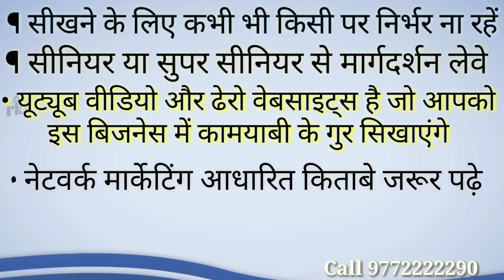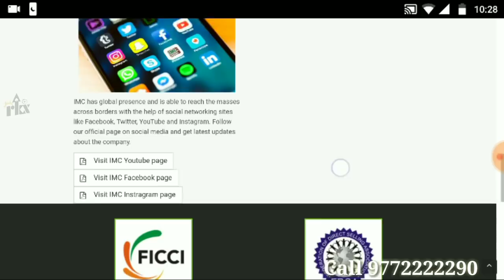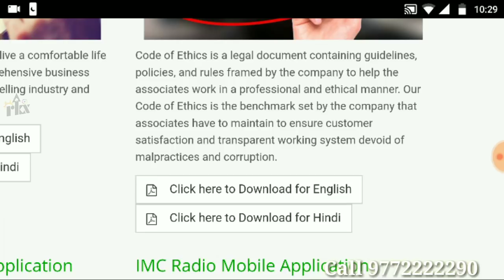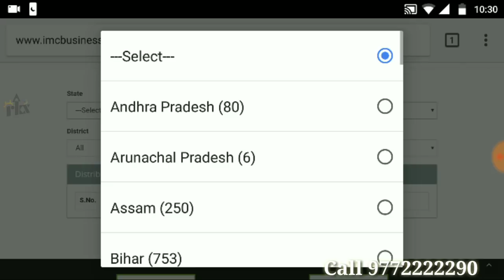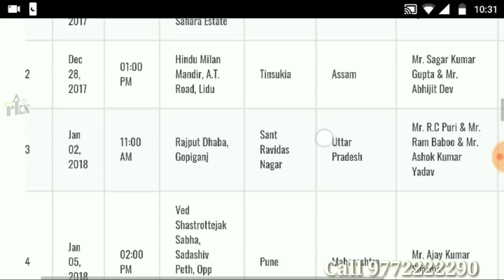IMC Business Startup Guide 2020